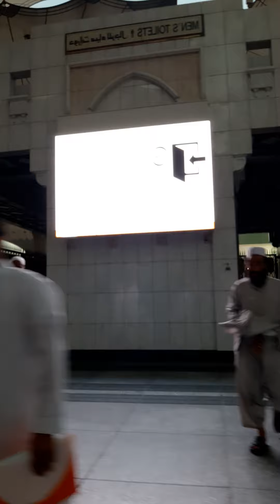masjide nabvi roza nabi pak s gee ziarat..